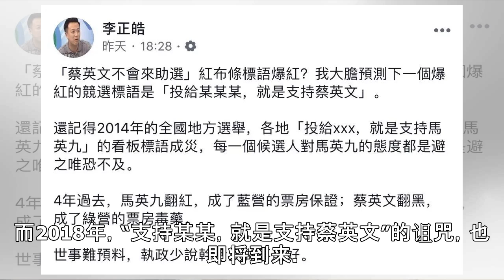选战将至，台湾果然又颠倒了！